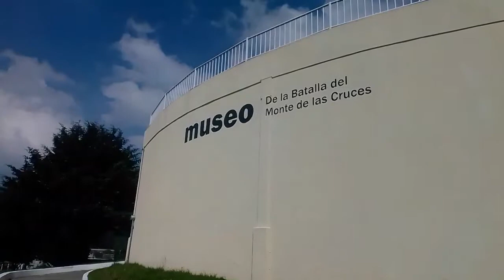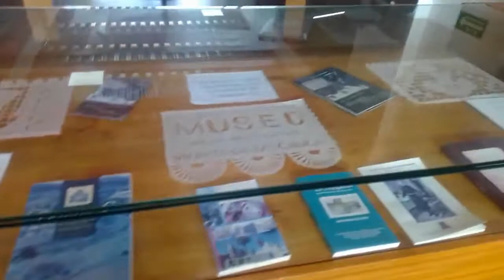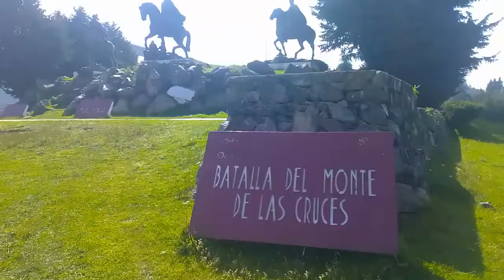Así es VIVIR un domingo en LA MARQUESA ⛰️✓ que HACER ? ¿dónde queda ? recomendado al 💯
Que tal amigos bienvenidos a un nuevo video más